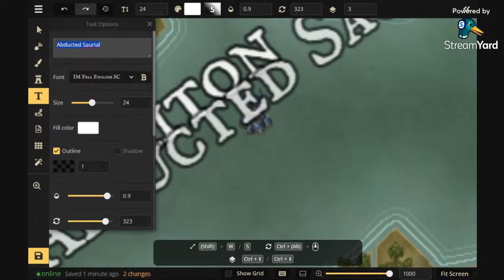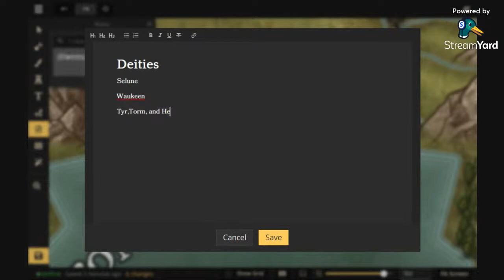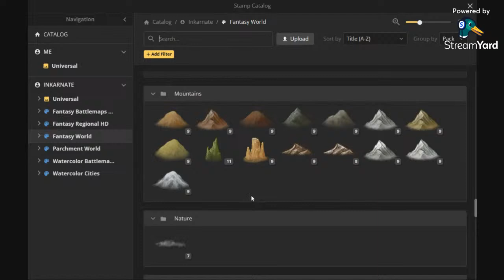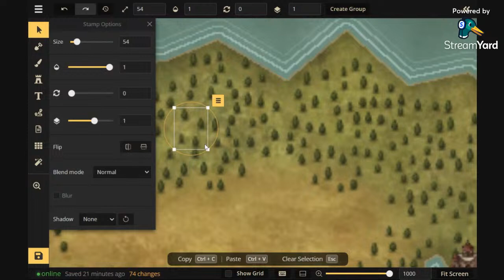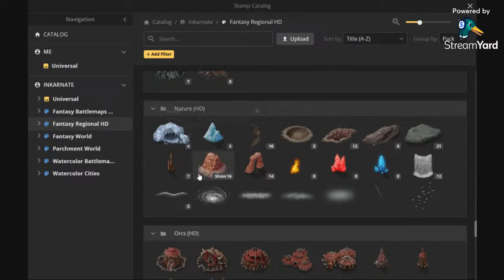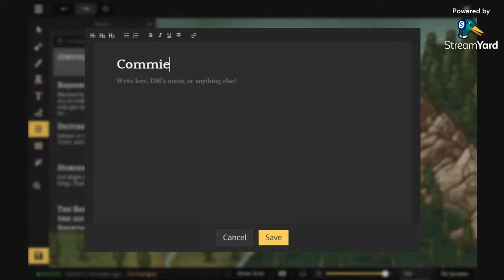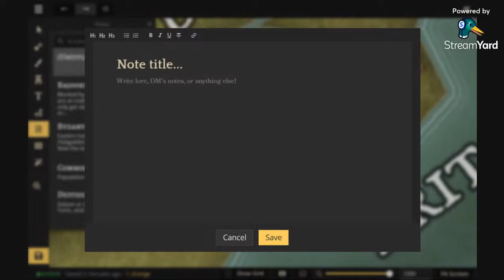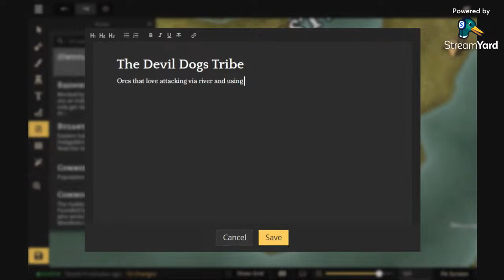Making a World